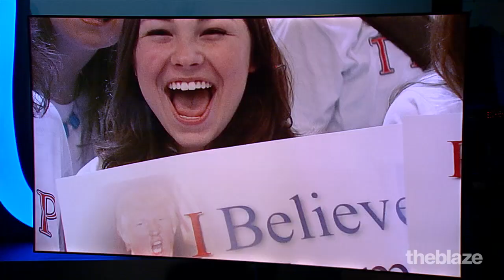Charlie Kirk joins Tomi in Studio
He's the founder of Turning Point USA, a Millennial and a close friend of Tomi in the Dallas studio.